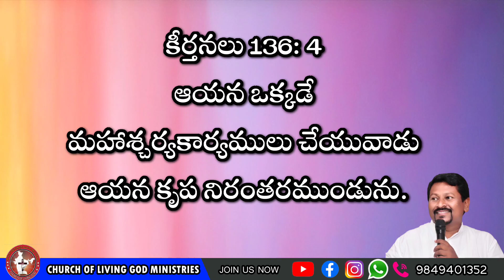Today's God's word by Pastor Joseph||23.11.2022|| Church of LiVing God|| Pittalavemavaram